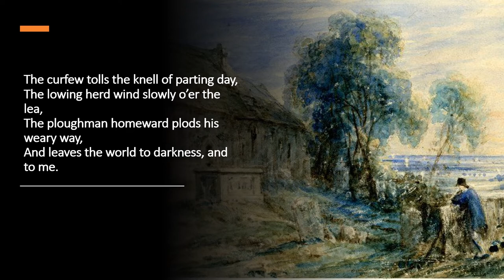Elegy Written in a Country Churchyard (Gray/Saunders)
Words: from "Elegy Written in a Country Churchyard", by Thomas Gray (1751)